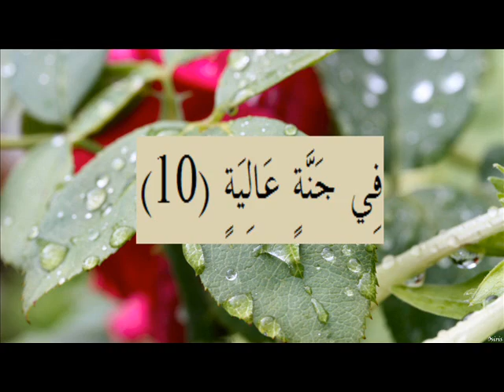القران الكريم سورة الغاشية الاية 10